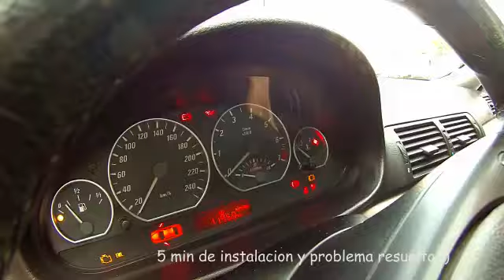BMW e46 problema airbag pasajero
solucion 13e , creo que es aceptable